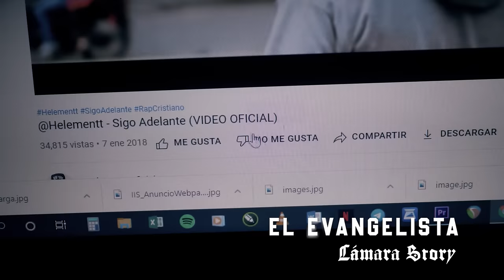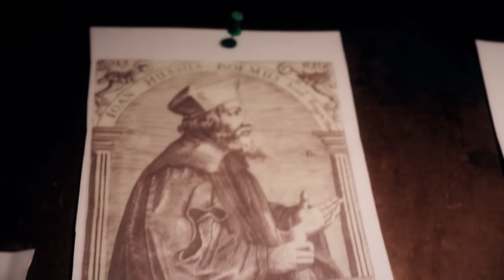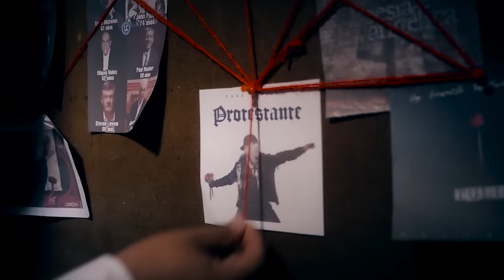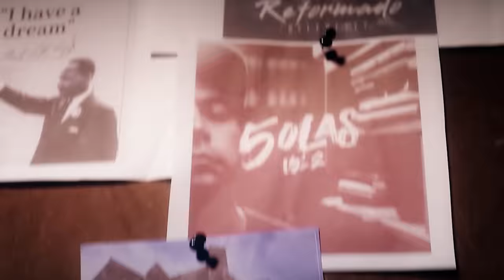PROTESTANTE✊🏼 - Trez Hache Ft Feelnoway [Video Oficial]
Para mí es un placer entregarles este nuevo audiovisual, uno de los más elaborados que he podido hacer hasta el momento, a Dios la gloria; disfrútenlo y compartan, es tiempo de que le demos valor al termino protestante y que volvamos a las raíces; no hablo de lutero sino de Cristo.